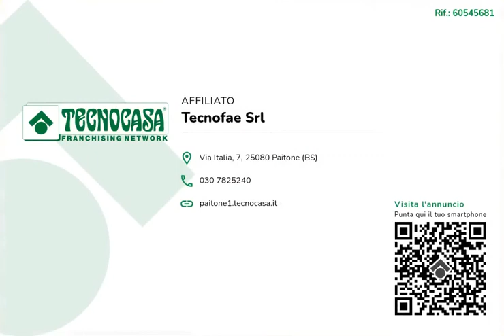Appartamento trilocale al piano terra dotato di box auto doppio al piano interrato a Nuvolera.